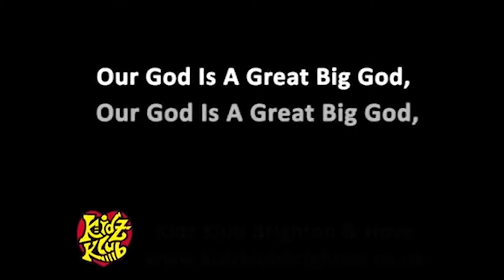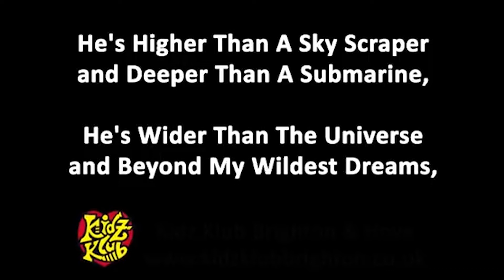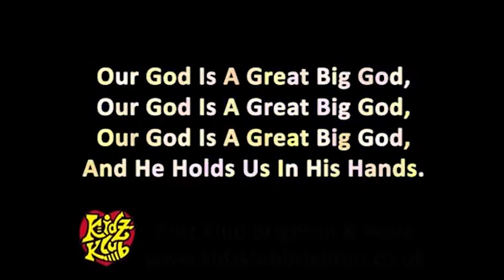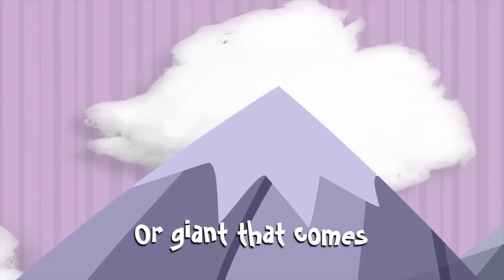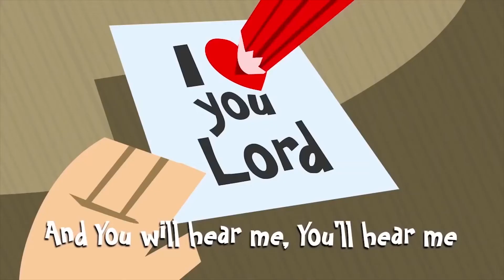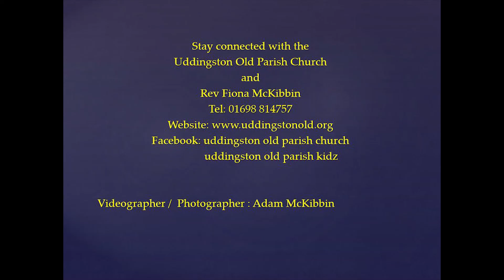Uddingston Old Parish Kids Virtual Worship vlog #20 - Sunday 2nd August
Join us for another weekly Virtual Worship from Uddingston Old Parish Church aimed at the younger members of the church.